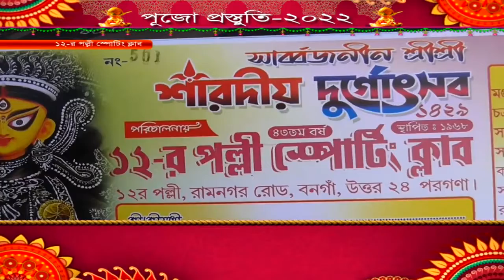পুজো প্রস্তুতি -২০২২ ( ১২-র পল্লি স্পোটিং ক্লাব)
আসন্ন শারদ উৎসব নিয়ে দেখুন আমাদের বিশেষ অনুষ্ঠান পুজো প্রস্তুতি -২০২২ ( ১২-র পল্লি স্পোটিং ক্লাব)